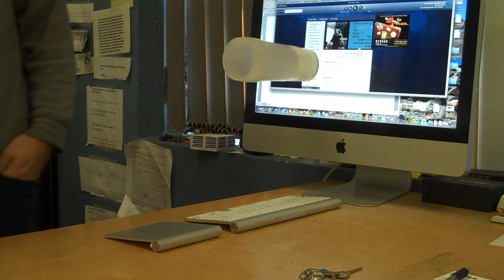Mighty Mug Go Prototype Video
Mighty Mug Go, is the world's only travel mug built with our patented Smartgrip technology.

Accidentally knock into Mighty Mug and it automatically grips to your desk. With Mighty Mug  you can stop worrying about spilling your mug on your computer, papers or clothing.